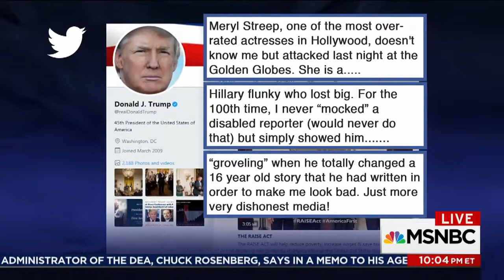Lawrence : Donald Trump is So Afraid Of Vladimir Putin | The Last Word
Donald Trump campaigned as a tough guy candidate, but he's proven to be a weak president — especially with Russia. Lawrence O'Donnell examines Trump's behavior with Vladimir Putin culminating in the reluctant signing of the sanctions bill.

Lawrence: Why Is Donald Trump So Afraid Of Vladimir Putin? | The Last Word